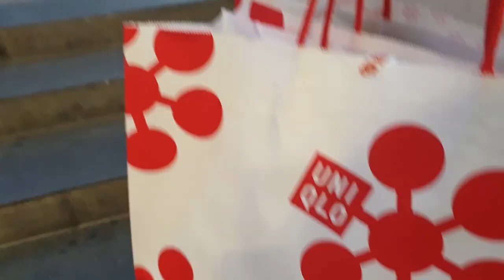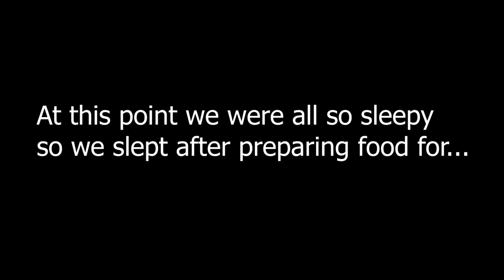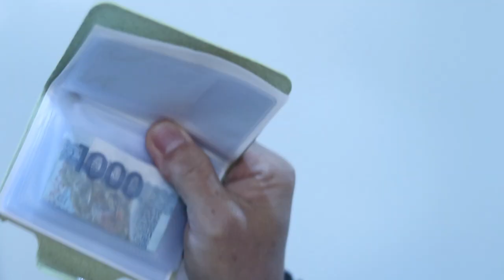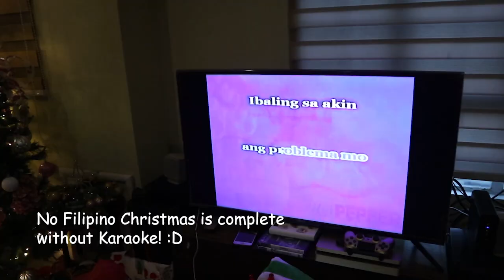005 Spend Christmas with Me - Filipino Style! | Joel Minas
What is up, Katsufam!

Happy Holidays, everyone! I missed you all and I'm back with another video! Let me introduce you to my family and how we usually celebrate Christmas. I hope you had a wonderful Christmas and a Prosperous New Year!

Love always,

-Joel :)